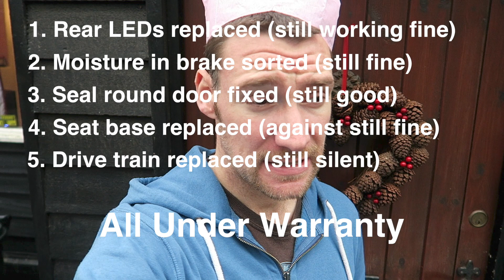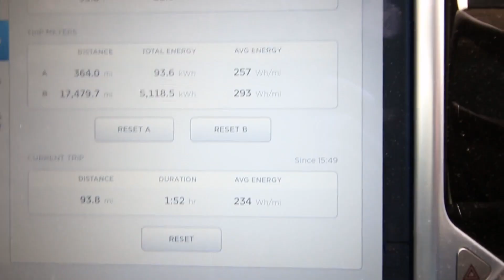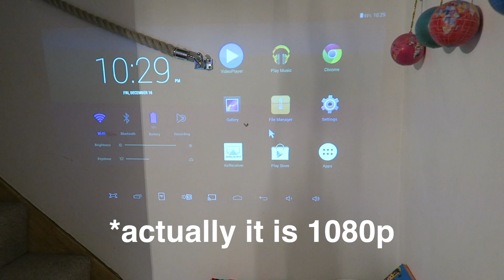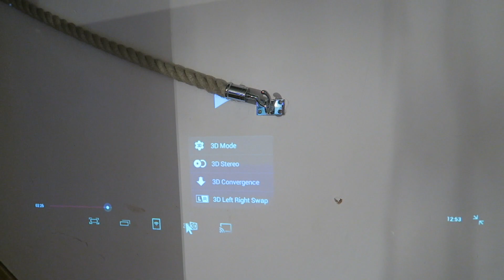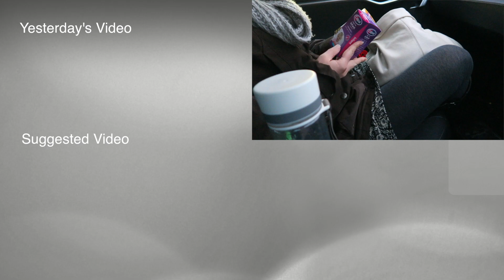Tesla Ownership Review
Owning a Tesla is different from other any car. These are my thoughts on it, after 2.5 years and 60,000 miles of battery propelled driving.